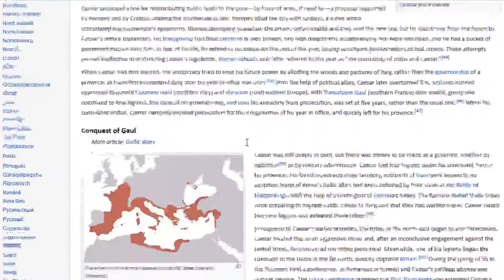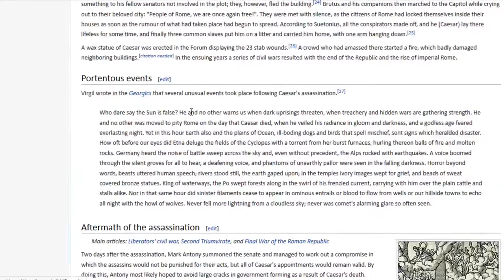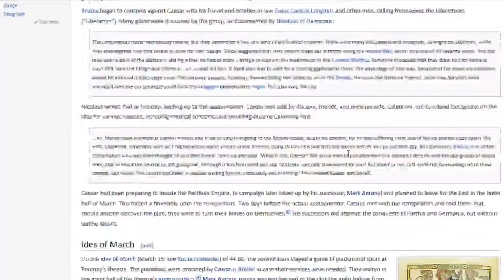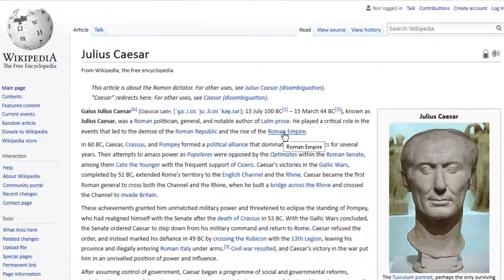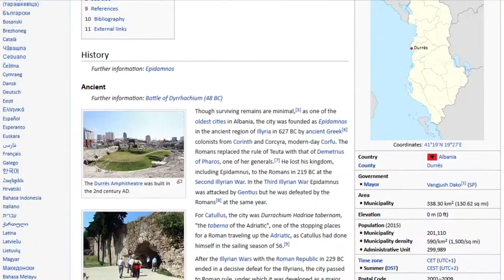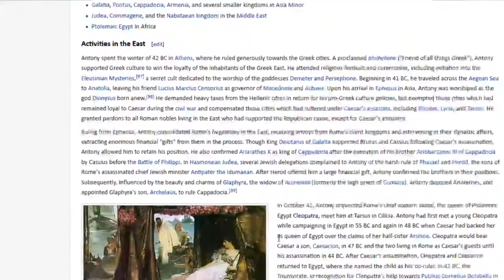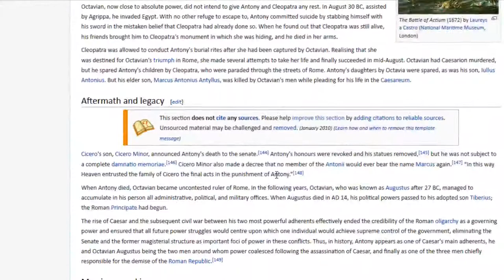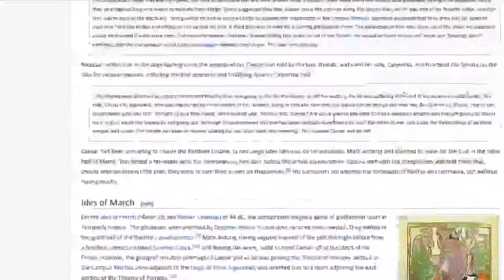Seaport: Thoughts on Roman Event Backstory and History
Some other thoughts I forgot to mention:
Octavius was later named Augustus (Month of August was named after him). Also month of July is named after Julius Caesar.
Imagine having your name on a calendar month for 2 millennia and still going ÖÖÖÖÖÖÖ